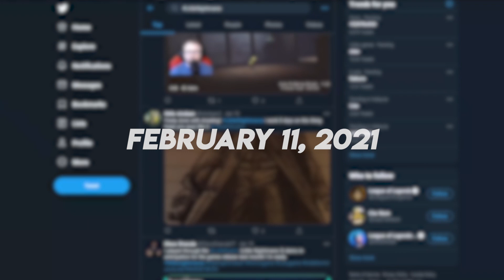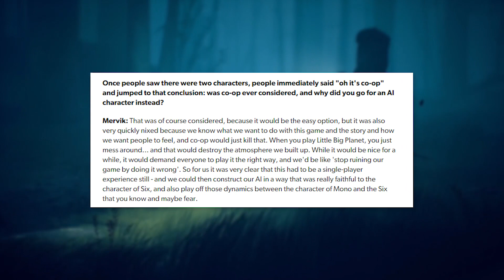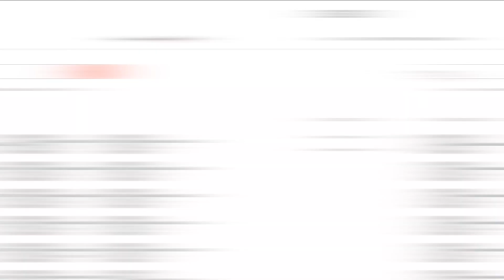Little Nightmares 2 : Is this a new Secrets of the Maw chapter or a new game?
Following up on a very successful prequel, Little Nightmares 2 is set to deliver that familiar sense of horror. Albeit this time, twice as horrifying. With the launch date approaching, the game is generating quite a buzz recently. Question is, is this a new chapter, or is this a new game entirely with the addition of Six? One way to find out - 11th February 2021

P/S guys, you can get the game on Steam when it releases.